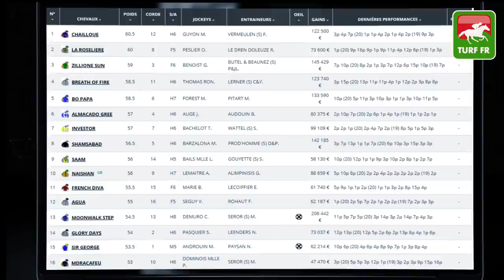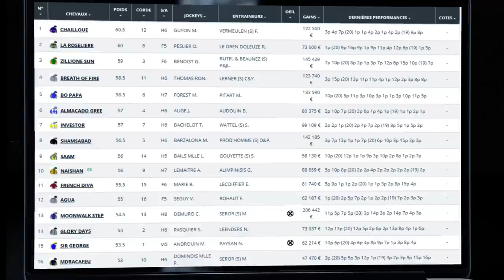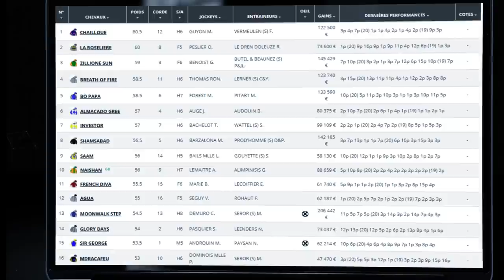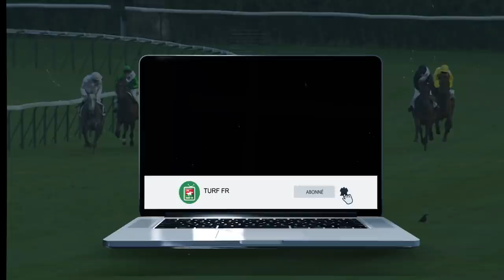Minute Quinté TURF FR : PRIX DE DORMANS - Lundi 10 Mai 2021 - Paris Saint Cloud 🏇 PMU #238940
🥇 Retrouvez le pronostic exclusif de notre expert Turf Lucius Simenon pour le PRIX DE DORMANS le Lundi 10 Mai 2021 à l'hippodrome de Paris Saint Cloud en France.

✅ NOS LOGICIELS TURF :
✔️ Logiciel TURF INFO Professionnel Edition: